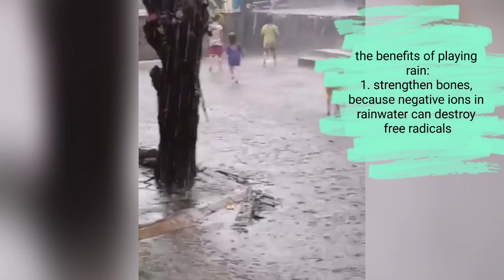tik tik bunyi hujan | lagu anak terpopuler | manfaat bermain hujan | cute kids reaction to the rain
Here is music for mothers and kids to sing "tik tik bunyi hujan" to increase children's bonding by singing together while playing ❤️
Happiness is simple, inviting children to play in the rain with friends makes them happy and increases children's appetite.

Berikut ada musik untuk ibu Dan anak bernyanyi tik tik bunyi hujan untuk meningkatkan bonding anak dengan cara bernyanyi bersama sambil bermain ❤️
Bahagia itu sederhana, ngajak anak main hujan bersama teman sudah membuat mereka bahagia dan meningkatkan nafsu makan anak.

 @Roland bermain

Stay healthy & Gorgeous
Roland & Mamak